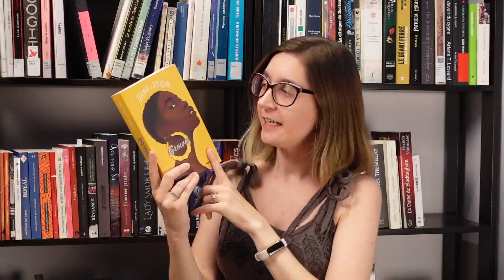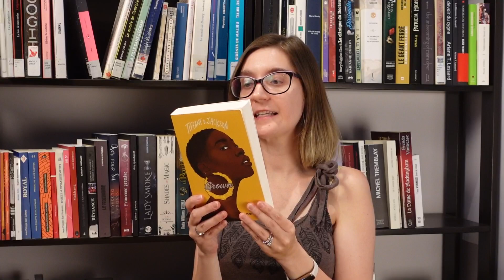PILE À LIRE (PAL) | Août 2023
0:00 Introduction

2:18 Inhumaines, Philippe Claudel
Sylvain Démenti

3:17 Les gratitudes, Delphine de Vigan
Qu’est-ce que tu lis?

4:42 La liste de mes envies, Grégoire Delacourt
MH ta pal

5:45 Cogito, Victor Dixen

7:28 Libérer la culotte
Les maisons, Fannie Britt
Amun, Maya Cousineau Mollen
Là où je me terre, Caroline Dawson
Prendre corps, Catherine Voyer-Léger

10:16 Jeanne, Sophie Bouchard

11:24 Liminal, Jordan Tannahill

12:39 Grown, Tiffany D. Jackson

14:10 Livres pas encore lus

 14:50 Les sirènes de Malibu, Taylor Jenkins Reid

16:23 Conclusion